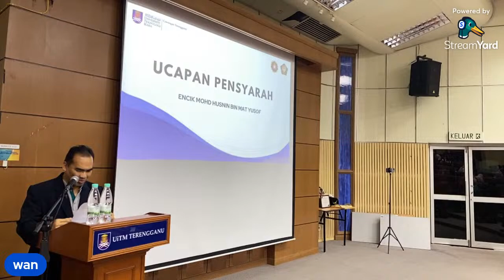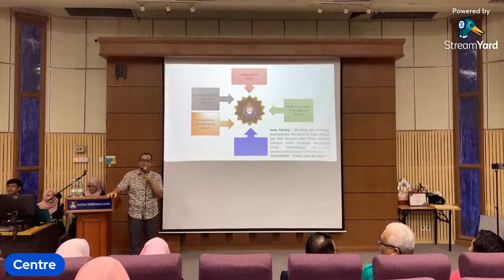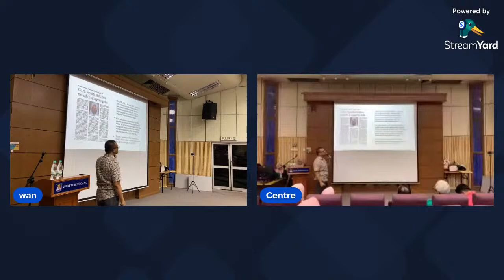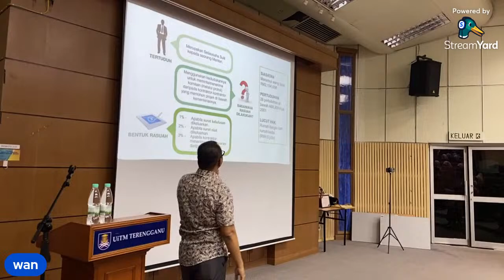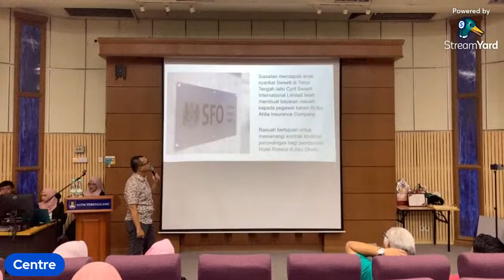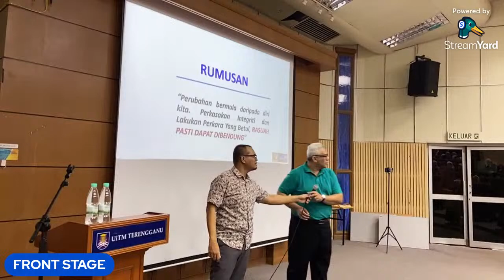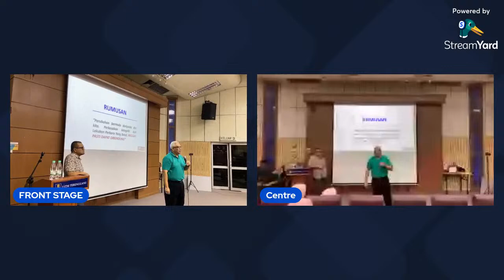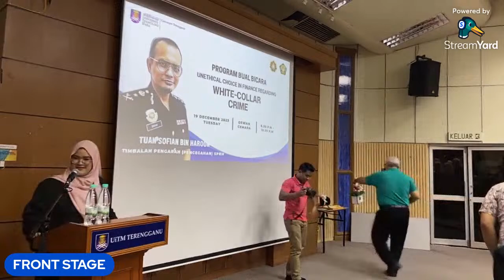Program Bual Bicara: Unethical Choice in Finance Regarding White Collar Crime